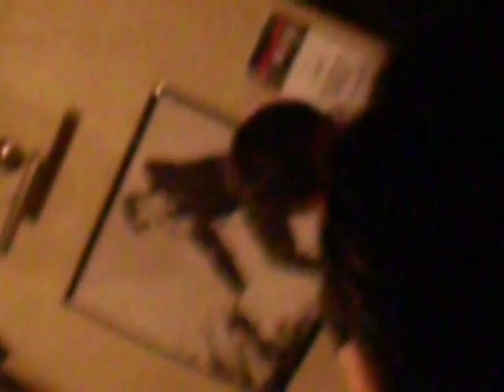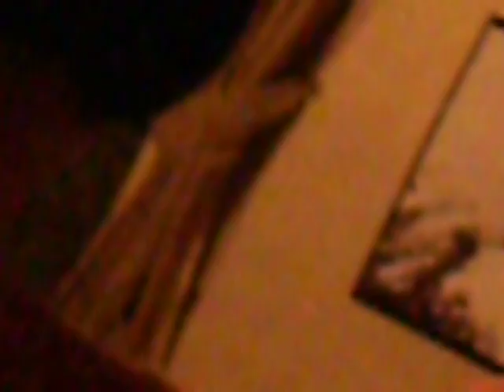HEEBIE JEEBIES - Winter's Gone - fight talk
Rotherham Hot Boy's quell the masses while the bassist bellows 'Be the bigger man' Del talk's the talk then walks the wall. Featuring guest appearance of smiling Brett 'Hot Lick' Hoyle - Fighting is for Pussies.